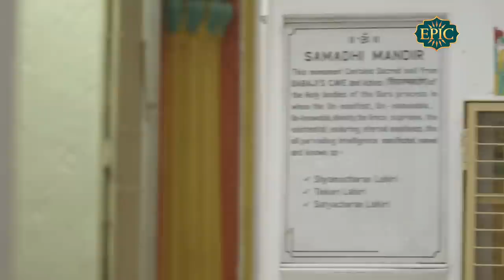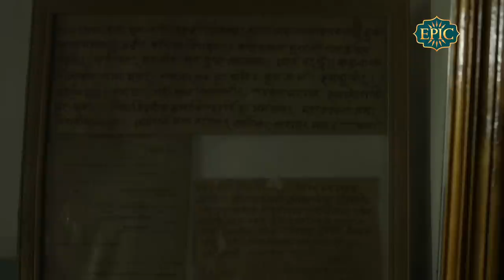Banaras | Episode 8 | Lahiri Mahsya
A quick look at the various aspects of a city that has existed for much of India’s history – exploring the music, industry and culture associated with Varanasi (Benaras.)